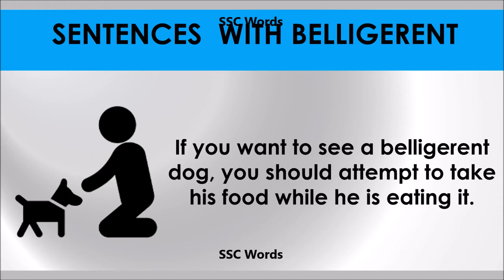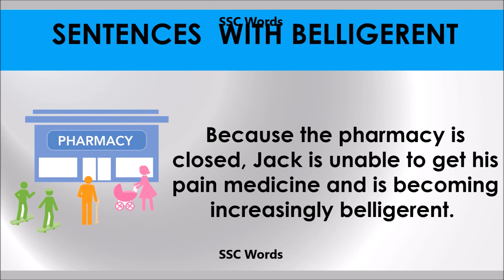Belligerent # Improve English # Meaning and 5 sentences # GRE CAT GMAT word # SSC Words